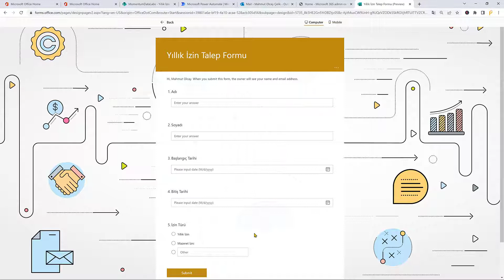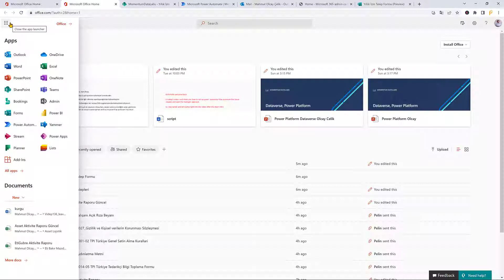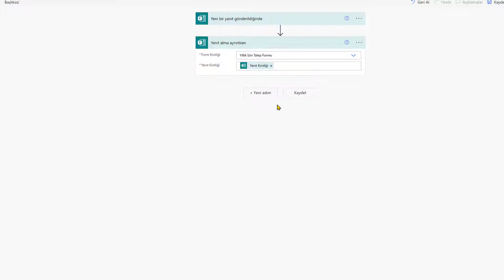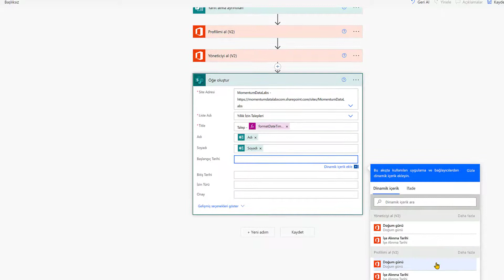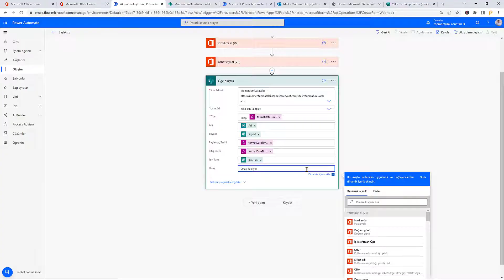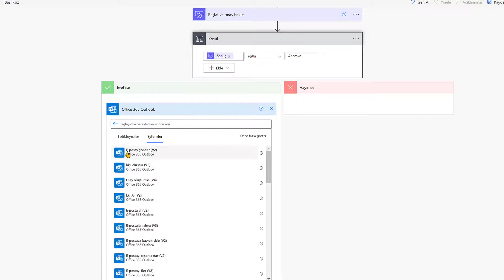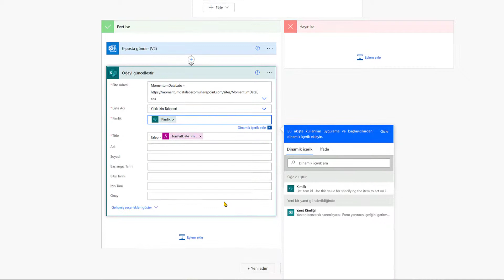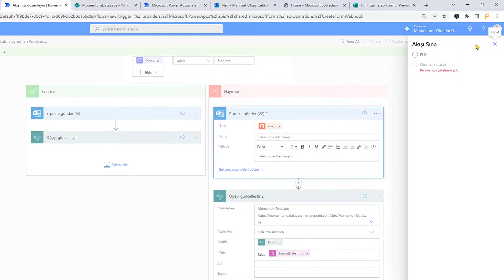Power Automate ile Yıllık İzin Taleplerinizi Dijitalleştirin! - Power Automate Tutorial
Dönüşümlü olarak DAX ve Power BI, diğer günlerde de Power Automate ve Power Apps videoları yayınlıyorum.

Daha önce Seyahat izinleriyle ilgili bir otomasyon uygulamıştık. İzlemeyenler için videonun tekrarını açıklamalara bırakıyorum.

KOBI’lerin en çok ihtiyaç duyduğu otomasyonlardan birisi de yıllık izinler.
Bugünün videosunda işletmenizde yıllık izin taleplerini nasıl otomatikleştireceğinizi ve yönetici onayını nasıl kurgulayacağınızı göstereceğim.

İsterseniz sözü uzatmandan hemen başlayalım.

Geri Bildirim ve İstek Formu
Geri bildirim ve istekler konusunda bir form ekledim. Kanalın daha iyi noktalara gelmesi için geri bildirimlerinizi bekliyorum.

Online Premium Power BI eğitimine indirimli katılmak için geçerli kupon kodu